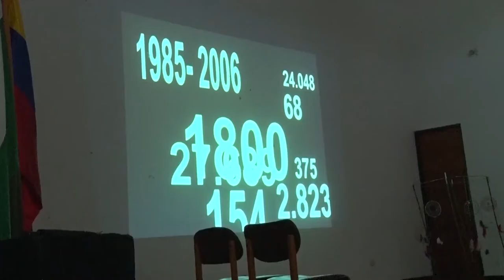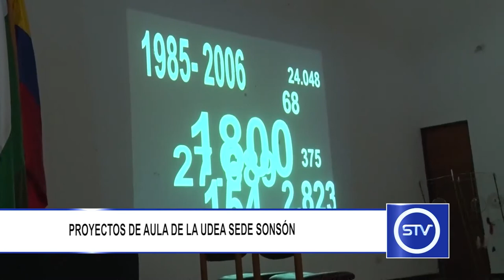PROYECTOS DE AULA DE LA UDEA SEDE SONSÓN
La Universidad de Antioquia sede Sonsón realizó la socialización de los Proyectos de Aula, los cuales fueron creados por los estudiantes de Comunicación Social – Periodismo.